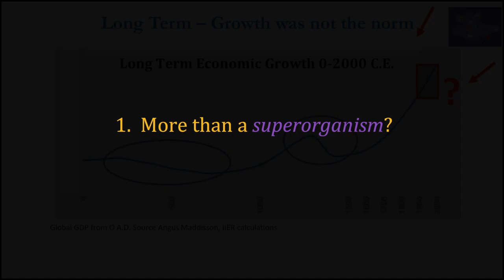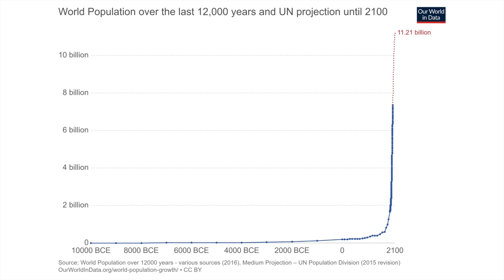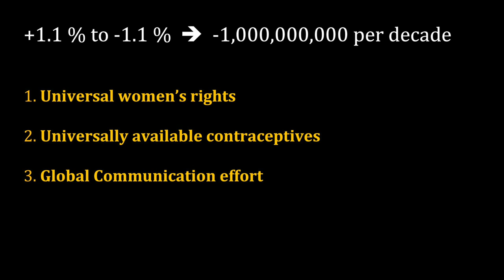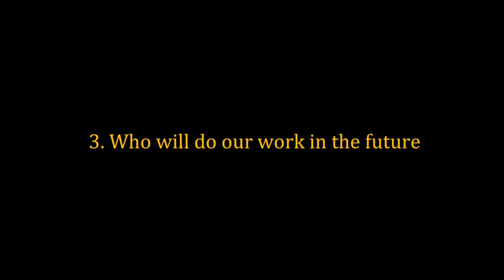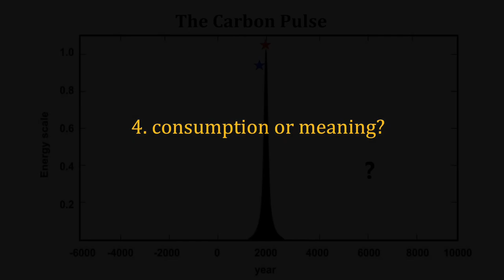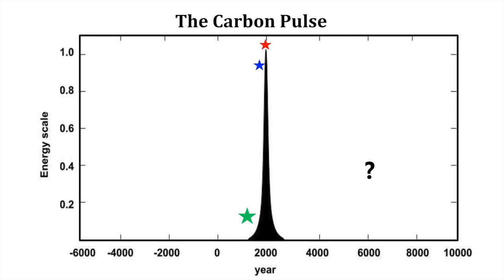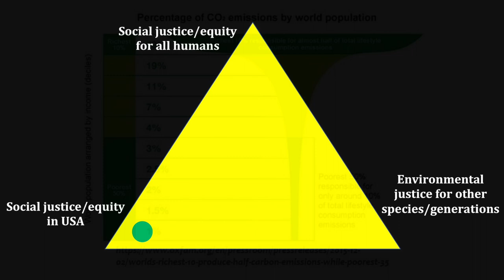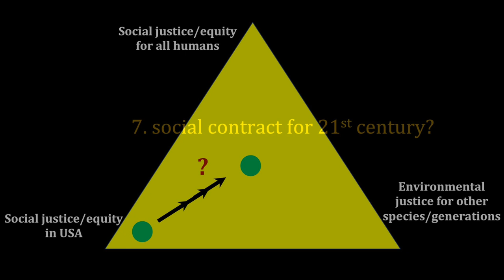8 Great Questions for Our Time | The Big Picture 7/8